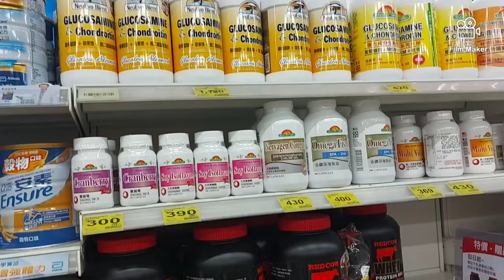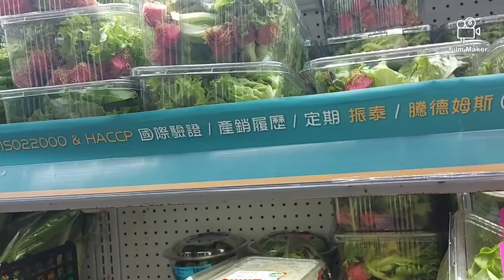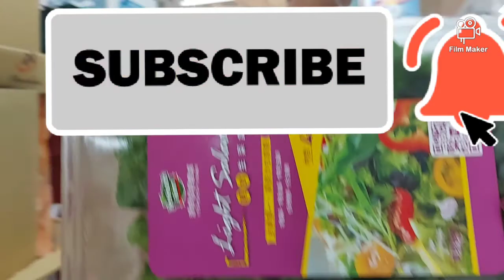BUY ONLY FRESH LETTUCE & BLACK BEAN NOODLES WHAT A YUMMY FOOD FOR ME/HappyMom TV